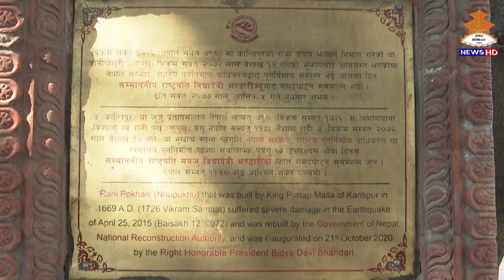सर्वसाधारणका लागि खुल्यो रानीपोखरी ।। बिहान ६ बजेदेखि बेलुका ८ बजेसम्म खुल्ने ।।